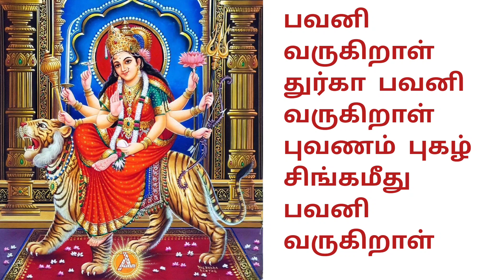Bhavani varugiraal thurga song | Bakthi Padalgal by Devi